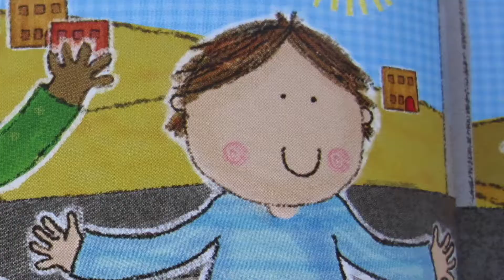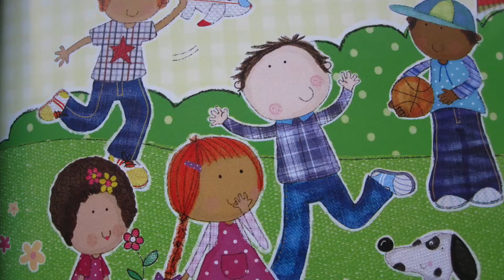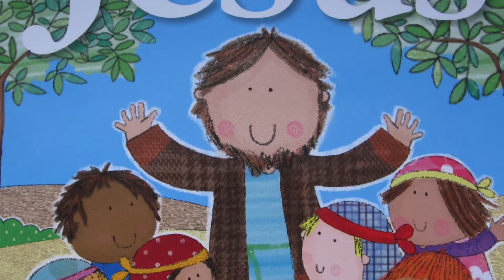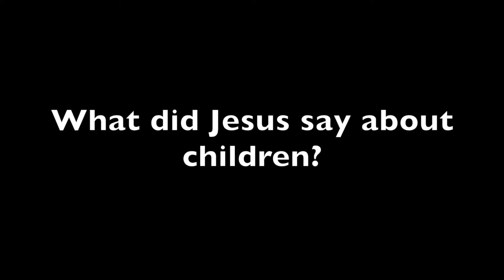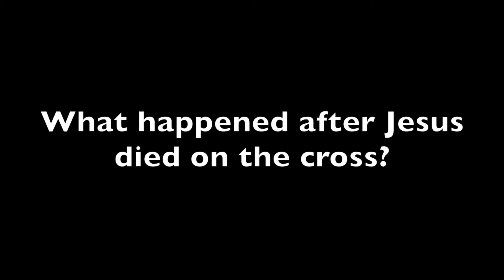A rhyming summary of Jesus life plus prayer, song and quiz